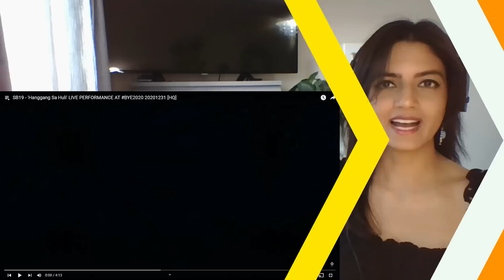SB19 "HANGGANG SA HULI" BYE2020 Live Performance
Finally able to share this blocked one! And final one for this week! :)
The clear harmonies on this stage are just so dreamy! The minute you sing this song with a live band it sounds more painful!

Below is a link to the original upload that I watched:

SB19 - 'Hanggang Sa Huli' LIVE PERFORMANCE AT BYE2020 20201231 [HQ]